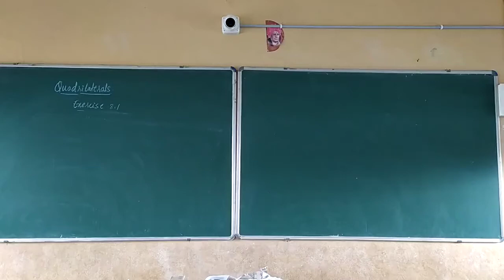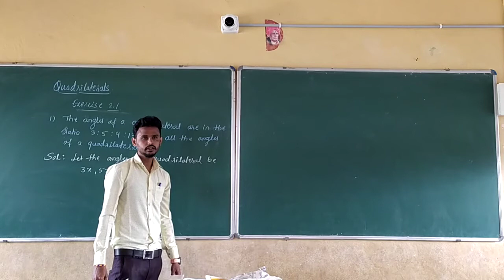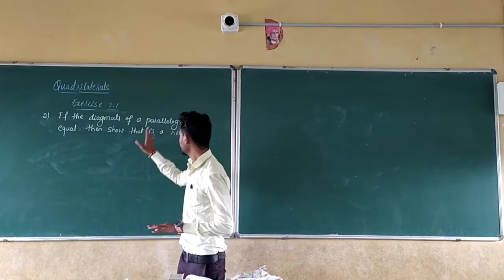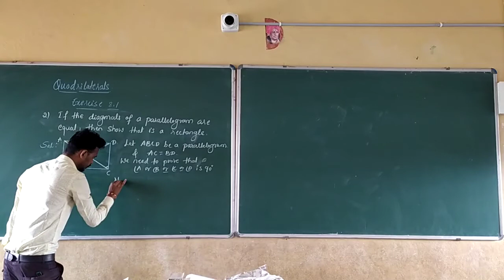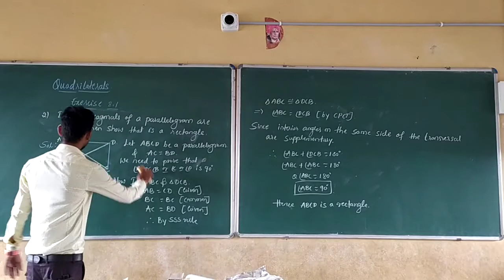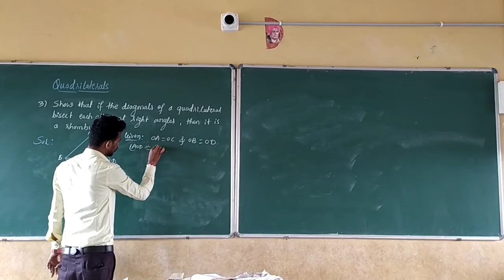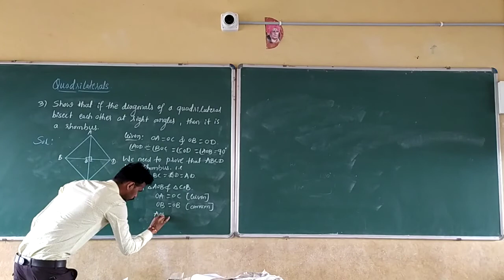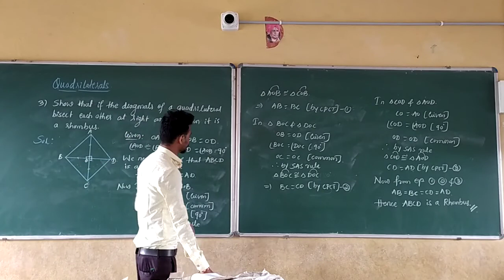Class 9 Maths Chapter 6 .2 Quadrilaterals